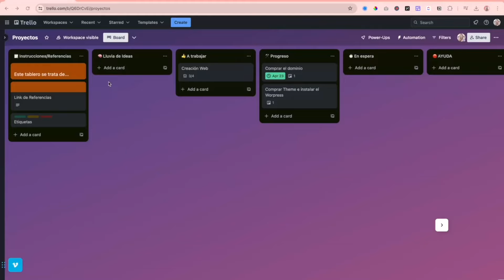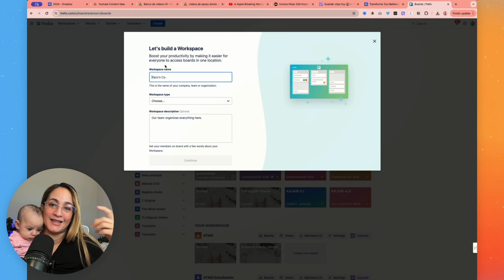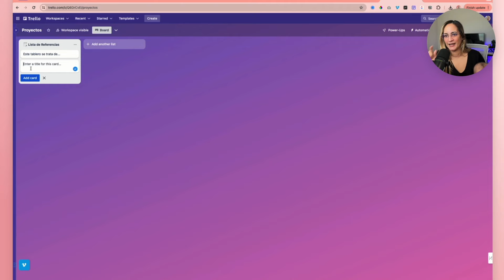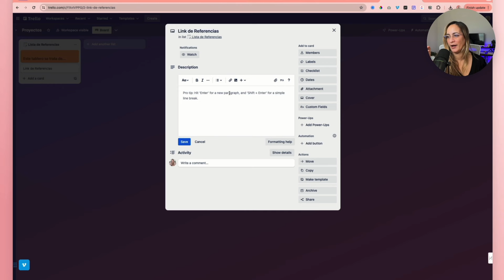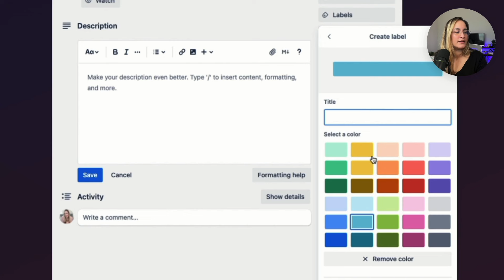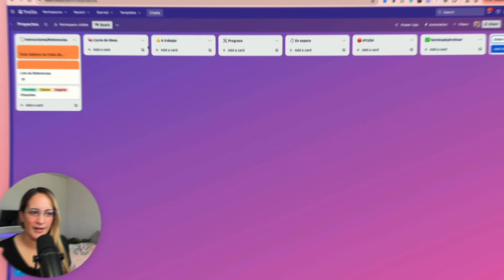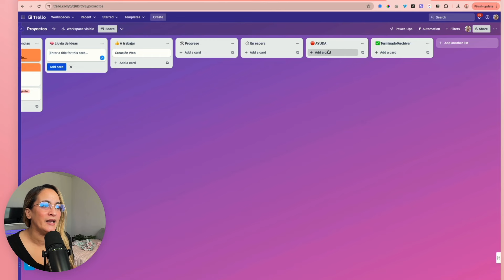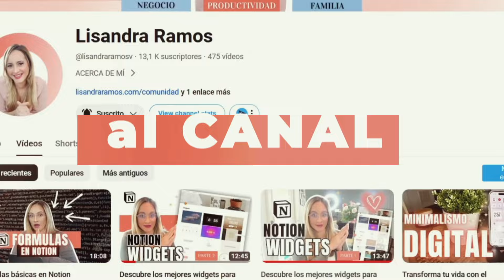Como organizar un tablero en Trello 2024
Como organizar tu tablero de proyectos en Trello. Este video es un tutorial en español de Trello.
🌟 Te comparto como utilizo Trello como mi segundo cerebro en este programa
Incluye videos como:
La estrategia para organizarte
Todos los tableros de Trello que solo debes copiar y usar inmediato.
Videos tutoriales y mucho más